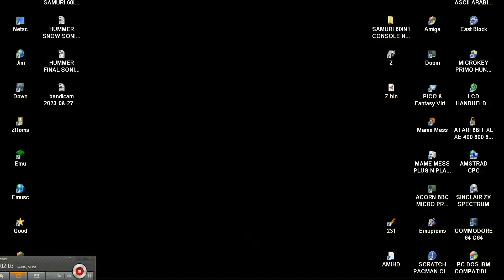EGYPT SAMURI 60IN1 CONSOLE NES ENHANCED Hummer Technology Co Ltd VT02 VT03 200x FE NINTENDULATOR